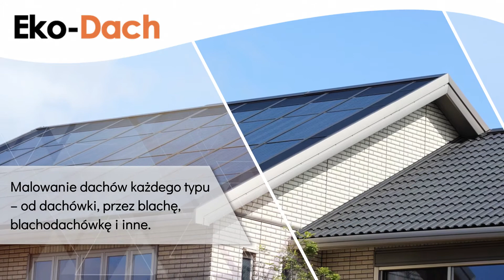Naprawa dachów Krosno Eko-Dach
NaprawaDachów to główny profil działalności firmy Eko-Dach, która znajduje się w Krośnie, w województwie podkarpackim. Firma działa od ponad 20 lat, a jej właścicielem jest Grzegorz Hejnar.

Każda usługa zaczyna się od przeprowadzenia prac renowacyjnych. Pokrycie dachowe jest dokładnie myte za pomocą myjki ciśnieniowej. Pracownicy usuwają wszystkie zabrudzenia i nakładają specjalnie środki usuwające porosty, grzyby oraz bakterie. Następnie dachówka lub blachodachówka jest malowana farbą Rafil lub Eko-Lowicyn, która chronią dach przed zmiennymi warunkami atmosferycznymi.

Przed rozpoczęciem prac firma zabezpiecza kominy, okna, występy i inne elementy budynku, które mogłyby ulec zabrudzeniu.

Zapraszamy do skorzystania z usług firmy Eko-Dach w Krośnie.